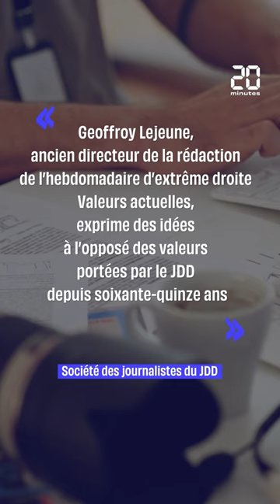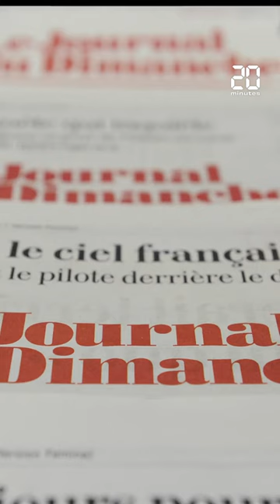JDD : Pourquoi la rédaction est-elle en grève ?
C'est le premier dimanche depuis 2016 que « Le journal du dimanche » (JDD)
ne paraît pas. Pourquoi la rédaction est-elle en grève  ?